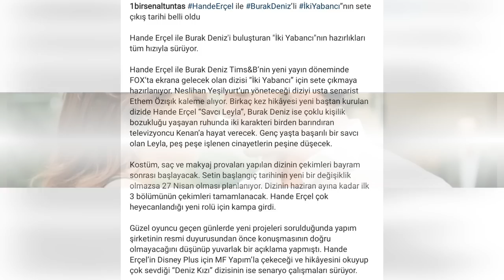Impactantes palabras del manager de Hande Erçel a Kerem Bursin...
La famosa actriz Hande Erçel estuvo frente a la lente para una campaña comercial el día anterior.   Una parte de los ingresos de la campaña publicitaria de la película Erçel, admirada por su belleza, se donó a una asociación de animales. Hande Erçel, que se hizo un nombre con las series de televisión "Güneşin Kızları", "Aşk Laftan Anlamaz", "Siyah İnci" y "Sen Çal Kapımı", es uno de los actores más comentados de los últimos tiempos.
La famosa actriz, cuya vida profesional y privada se ha convertido en un tema de curiosidad, salió ante la cámara para las promociones de la nueva colección de la marca de ropa, de la que es imagen, según el acuerdo publicitario.
El famoso actor, vestido de negro, estuvo acompañado por la raza Weimaraner Azul durante el rodaje.   La marca, donde Erçel, quien posó para llamar la atención con Azul, filmó los anuncios, hizo un lindo gesto en nombre de Azul.   La marca recibió reconocimiento al donar a la asociación de bienestar animal en nombre de Azul, que se presentó en el comercial.
Mire nuestro video hasta el final para conocer los detalles de nuestras noticias. Seguimos publicando las noticias más precisas para ti lo más rápido posible.